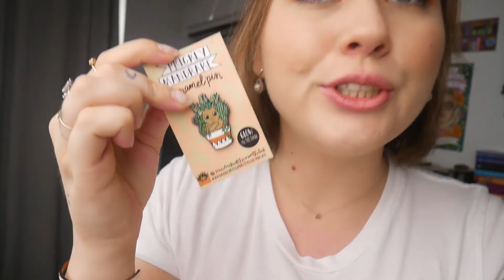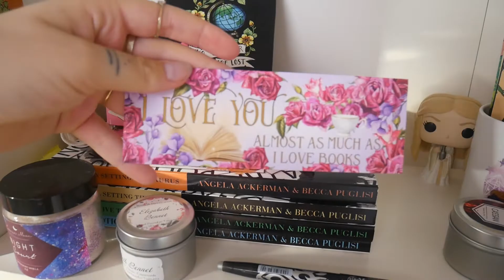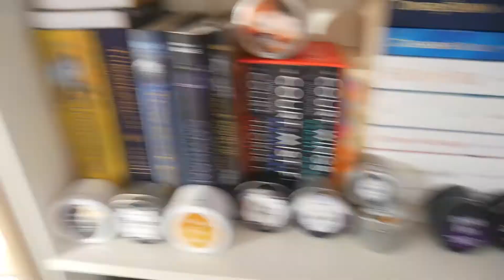Shelf & Merch Tour Vlog || How do I own this much stuff?!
Hi friends!

As we're all pretty isolated at the moment, I thought why not count my woodmarks, candles & clean up my shelves a bit!

This is a bit more of a random video but I hope you enjoy it nonethless!

Taz :)